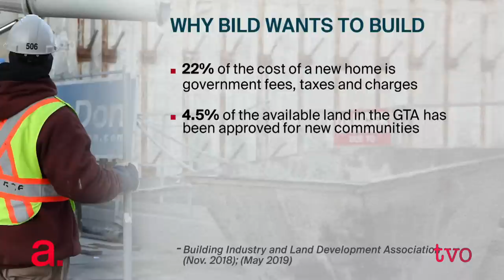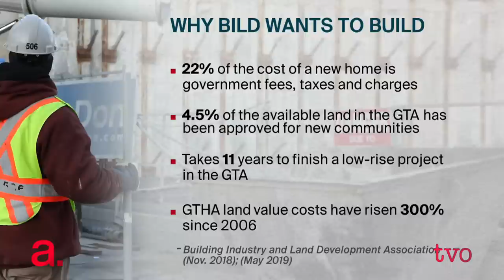How High Can Toronto Grow?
Is Toronto growing too much, too fast? Can the city's services keep up? Or, with nearly 100,000 people moving to the GTA yearly, is there not enough growth to accommodate them? The Agenda debates growth vs. affordability with Dave Wilkes, president and CEO with the Building Industry and Land Development Association; Kristyn Wong-Tam, city councillor for Toronto Centre; Joe Cressy, city councillor for Spadina-Fort York; and Eileen Costello, partner at Aird Berlis LLP.